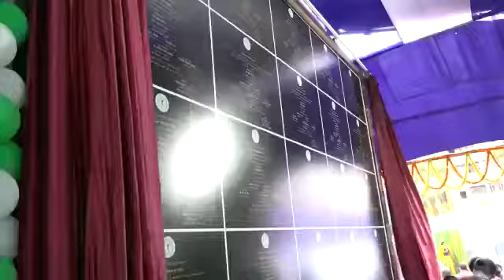मुख्यमंत्री HEMANT SOREN ने RANCHI शहर के विकास हेतु विभिन्न विकास परियोजनाओं का शिलान्यास किया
JOHAR, We Report To You. I will keep you informed of developments as they happen.

रांची शहर के सर्वांगीण विकास में सरकार के साथ-साथ आम जनता की सहभागिता होनी जरूरी है। सरकार की विकास योजनाएं अनवरत चलती रहती हैं परंतु इन योजनाओं का लाभ हमें तभी पूर्ण रूप से मिलेगा जब हम जागरूक होकर सरकार के उद्देश्यों को पूरा करने में अपनी महती भूमिका निभाएं। रांची शहर झारखंड की राजधानी है, राजधानी की छवि से पूरे राज्य की छवि बनती है। आज यहां 84 करोड़ की लागत से रांची शहर के सुंदरीकरण एवं सुदृढ़ीकरण के लिए विभिन्न विकास परियोजनाओं का शिलान्यास हो रहा है। हमारी सरकार की सोच है कि कोई भी विकास योजना लंबे समय के लिए होनी चाहिए जिसका लाभ सिर्फ हमें ही नहीं बल्कि आने वाली पीढ़ी को भी मिल सके। विकास का पैमाना पर्यावरण को नुकसान पहुंचाकर नहीं बल्कि पर्यावरण के साथ संतुलन बनाकर होना सुनिश्चित किया जाना चाहिए। उक्त बातें मुख्यमंत्री ने आज जयपाल सिंह मुंडा स्टेडियम में आयोजित रांची शहर के विभिन्न विकास परियोजनाओं के शिलान्यास कार्यक्रम को संबोधित करते हुए कहीं। मुख्यमंत्री ने कहा कि रांची के बीचो-बीच स्थित जयपाल सिंह मुंडा स्टेडियम एवं बड़ा तालाब का कायाकल्प कर आकर्षक रूप प्रदान करना राज्य सरकार की प्राथमिकता है। जो लोग बाहर से रांची आते हैं वे एक बार जरूर इन जगहों पर घूमने पधारें इस सोच के साथ राज्य सरकार आगे बढ़ रही है।

समस्याओं के जिम्मेदार हम होंगे तो समाधान भी हमें ही ढूंढने पड़ेंगे

मुख्यमंत्री श्री हेमन्त सोरेन ने कहा कि विकास योजनाओं का स्वरूप पर्यावरण के साथ समन्वय स्थापित कर तैयार करें। मुख्यमंत्री ने कहा कि हमारे कारणों से समस्याएं उत्पन्न होंगी तो उसका समाधान भी हमें ही ढूंढने की जरूरत है। बेमौसम बारिश, बेमौसम कहीं बाढ़, कहीं तूफान, कहीं महामारी ये सब पर्यावरण से छेड़छाड़ अथवा दोहन का उदाहरण है। मुख्यमंत्री ने कहा कि आज से 25-30 साल पहले की रांची का वातावरण और वर्तमान समय में रांची का वातावरण में काफी अंतर दिखाई पड़ता है। मुख्यमंत्री ने कहा कि राज्य सरकार का प्रयास है कि शहर के अंदर खाली जमीनों पर वृक्ष लगाकर शहर को हरा-भरा बनाया जाए इस निमित्त विभाग को निर्देशित भी किया गया है। मुख्यमंत्री ने कहा कि सिर्फ सरकार के प्रयासों से ही नहीं बल्कि आम जनता को भी अपने वार्ड, गली-मोहल्लों में पौधारोपण करनी चाहिए तभी हम स्वच्छ वातावरण और सुंदर शहर की परिकल्पना को पूरा कर सकेंगे। मुख्यमंत्री ने कहा कि मेरी सोच है कि कोई भी सरकारी अथवा निजी कार्यक्रमों में उपहार स्वरूप बुके देने की परिपाटी को समाप्त कर उपहार स्वरूप पौधा देने की परिपाटी की शुरुआत की जानी चाहिए।

छोटी-छोटी चीजों से बड़े बदलाव संभव

मुख्यमंत्री श्री हेमन्त सोरेन ने शहरवासियों से अपील करते हुए कहा कि रांची शहर के सुंदरीकरण एवं सुदृढ़ीकरण में आपसभी अपनी भागीदारी सुनिश्चित करें। मुख्यमंत्री ने कहा कि रांची शहर में अभी भी कई  ऐसे वार्ड, गली-मोहल्ले हैं जहां सड़कें काफी संकीर्ण हैं। मुख्यमंत्री ने लोगों से अपील किया कि सड़कें पतली और संकीर्ण होने से छोटी-छोटी गाड़ियां भी गली मोहल्लों में नहीं पहुंच पाती है अतएव शहरवासी इन समस्याओं के समाधान के लिए निरंतर प्रयासरत रहें तथा अपने-अपने घरों के सामने स्वेछापूर्वक कुछ भूमि छोड़कर गृह निर्माण करें ताकि भविष्य में ऐसी समस्याओं से बचा जा सके। मुख्यमंत्री ने कहा कि जब आप जमीन छोड़ेंगे तो आप का भी अधिकार होगा कि सरकार उस जमीन पर सड़क निर्माण  करे। छोटी-छोटी चीजों का ख्याल रखकर ही बड़े बदलाव किए जा सकेंगे। मुख्यमंत्री ने कहा कि राज्य सरकार प्रतिबद्धता के साथ भविष्य का ख्याल रखते हुए लंबी कार्य योजना बनाने का काम कर रही है। रांची शहर में जनसंख्या का दबाव काफी तेजी से बढ़ा है। जनसंख्या के हिसाब से सड़कों पर गाड़ियां भी अधिक हो गई हैं। हल्की बरसात में सड़कों पर पानी बहने लगता है, हल्की तूफान से बिजली कट जाती है। रांची शहर के विकास कार्यों में तेजी के साथ-साथ हर पहलुओं पर पैनी नजर रखने की आवश्यकता है। हम सभी लोग एकजुट होकर ही विकास कार्यों को मूर्त रूप दे सकेंगे। समस्याओं का समाधान आपसी समन्वय और समझदारी दिखाकर करें तभी चीजें सुधरेंगी।